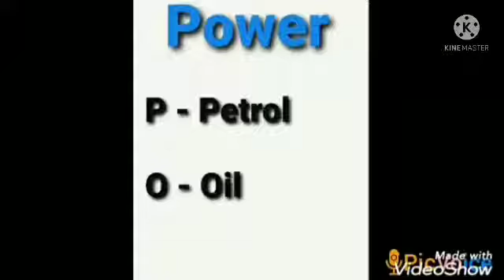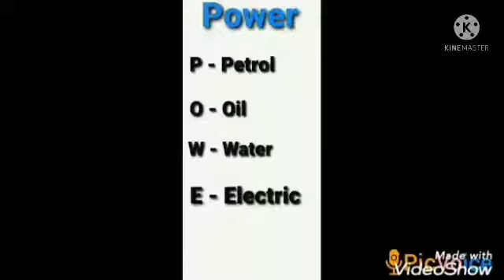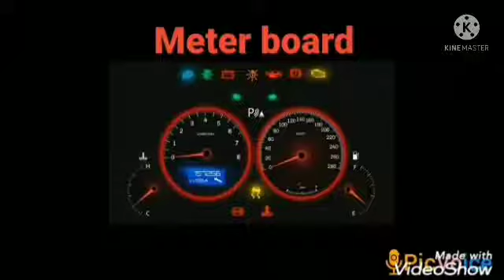කාර්මික දැනුම - Meaning Of Power- M. Safran - Instructor